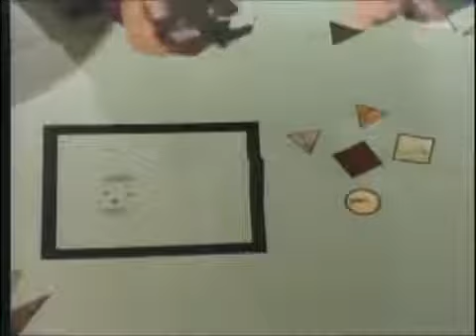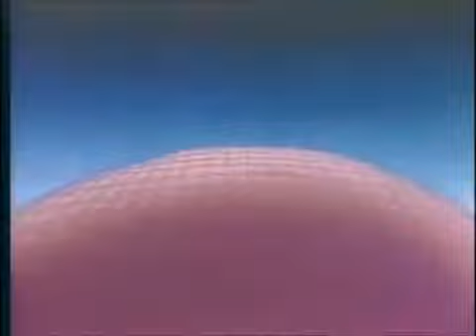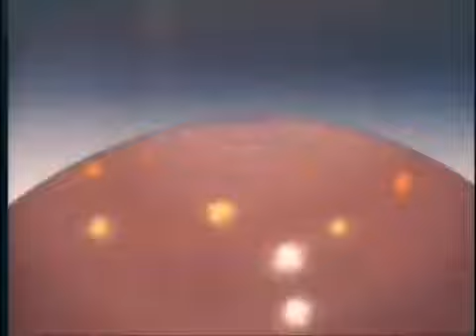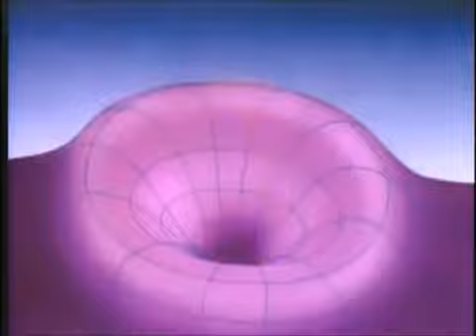Carl Sagan: Quarta Dimensão